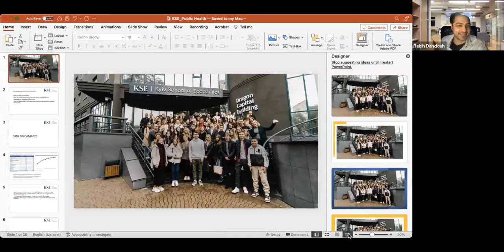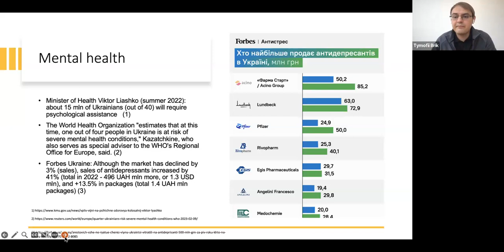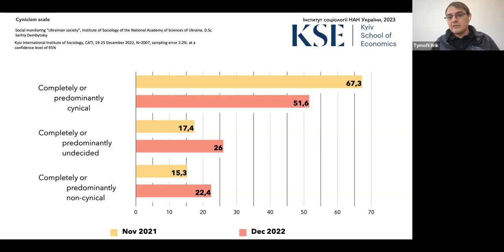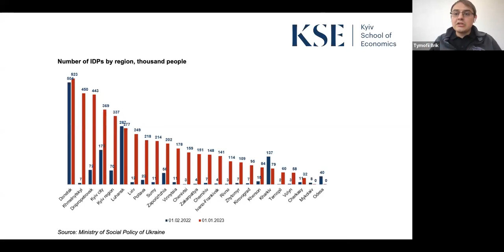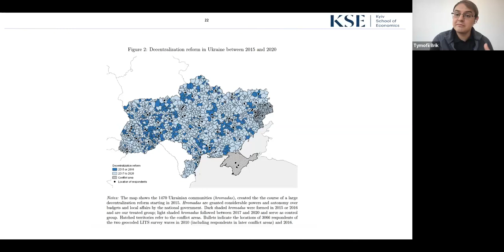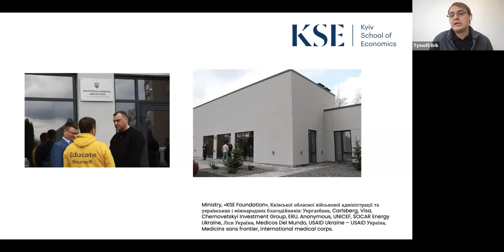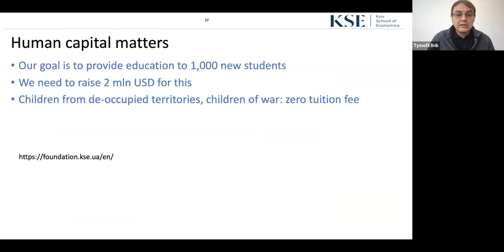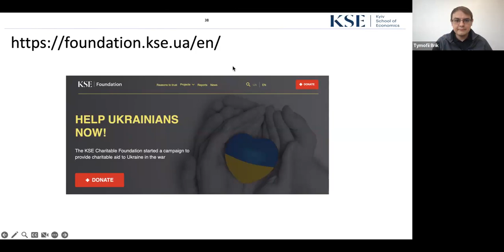CHETchat Spotlight Series- Ukraine: Public Health Challenges and Resilience During the War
CHETchat Spotlight Series | Ukraine: Public Health Challenges and Resilience During the War featuring Dr. Tymofii Brik